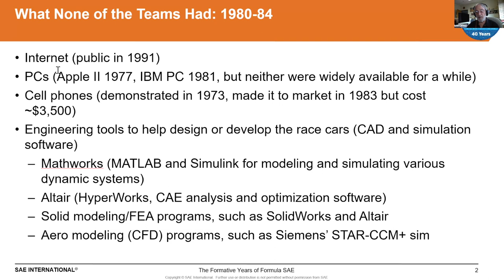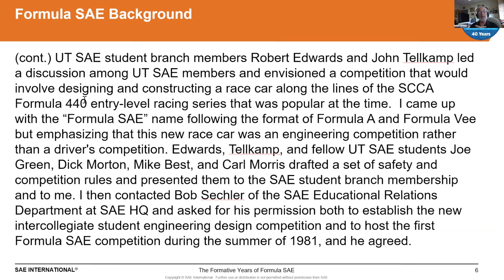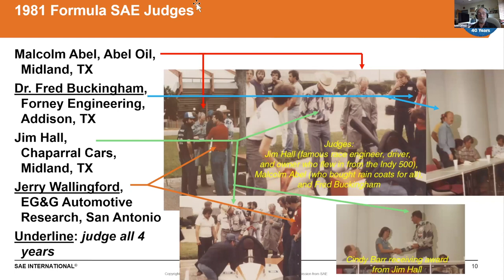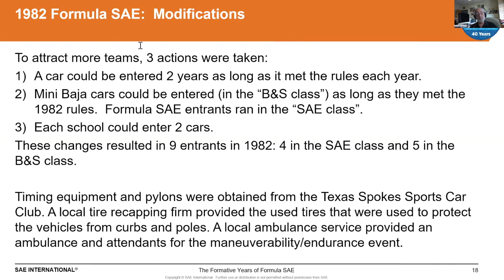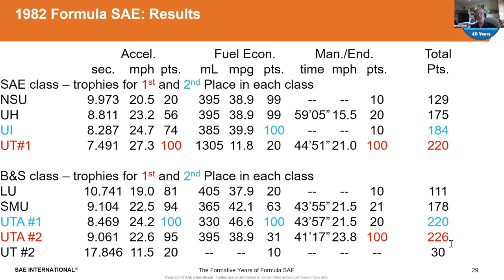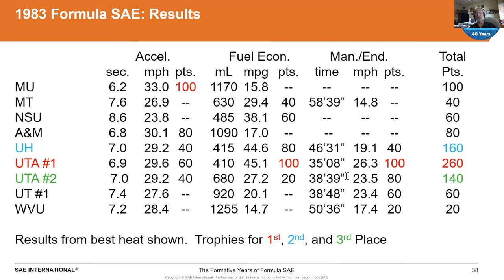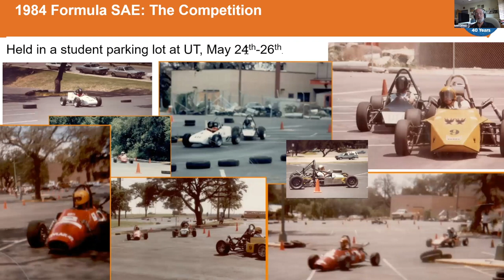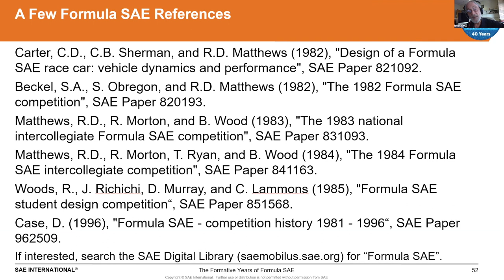Formula SAE the Formative Years